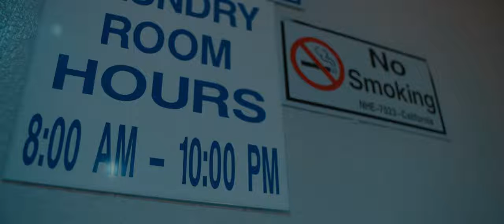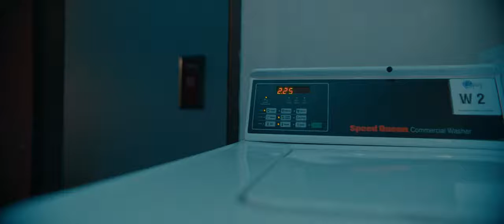No Laundry After 10 p m Short Horror Film small horror challenges accept it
She picked the wrong time to do her laundry...
A short horror film created by David and Anastasia Asambadze